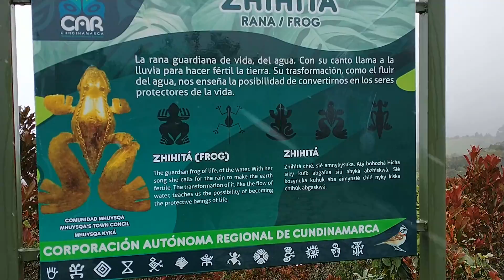LAGUNA DEL CACIQUE GUATAVITA,UN DÍA MARAVILLOSO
Hoy veremos la laguna con niebla  aquí tenemos nube propia   pero aun asi es hermoso este lugar